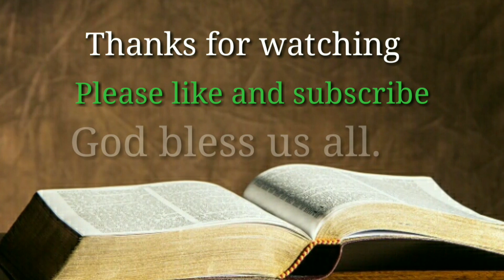Gipangga Mo ako tagalog song (Sunday Worship Christian Family Church Pampanga)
Christian family Church Pampanga online Sunday worship service for God,.